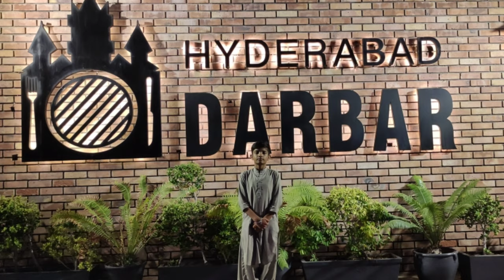Some Fun In Rani Bagh Hyderabad Pakistan || Vlog❤️👍😃